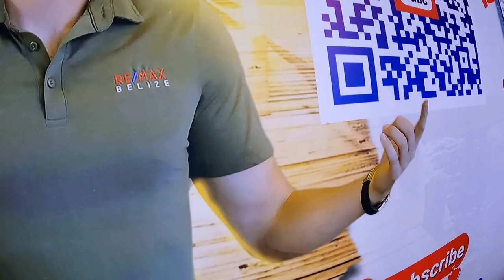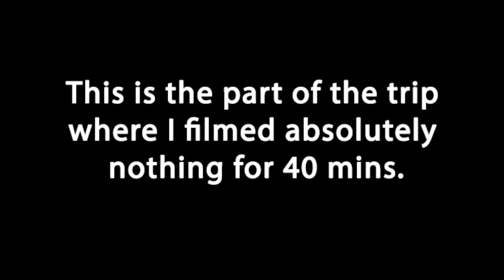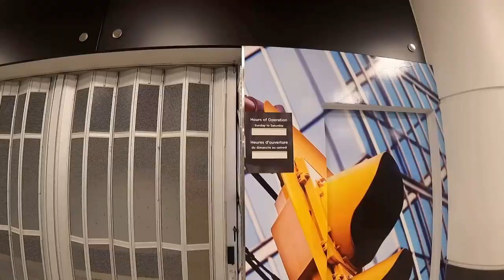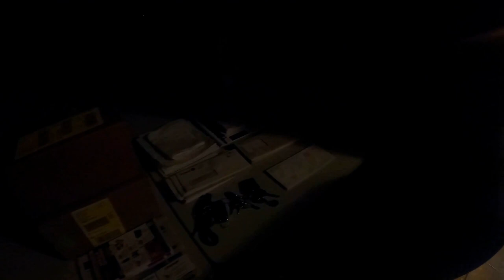Going Home From Belize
On Day 15, I went home from Belize. Here is how it happened.